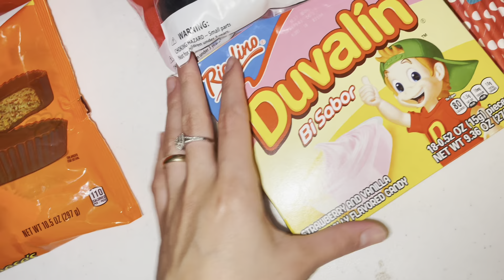🇺🇸❤️ COMO RECHEAR E BANHAR PÃES DE MEL PASSO A PASSO 🍯🥰❤️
👉🏻🥰 Link do meu Instagram onde você acompanha tudo por lá em tempo real!